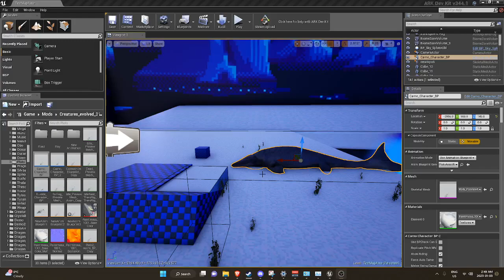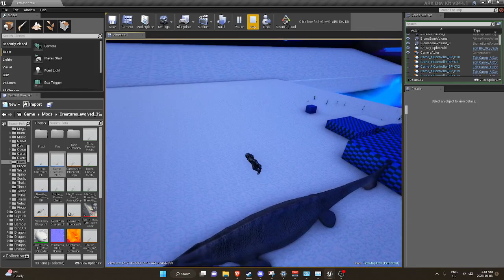Plotosaurus Just Never works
for some reason the animation BP doesn't work and idk why